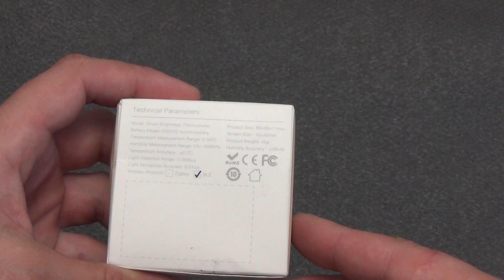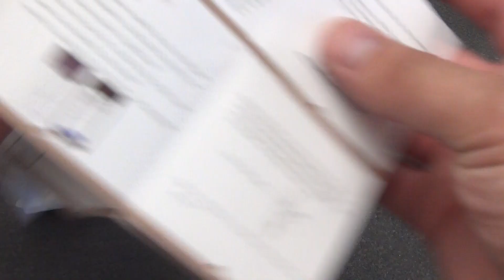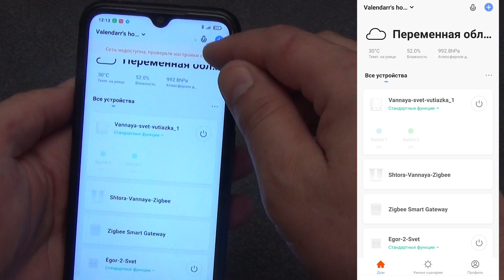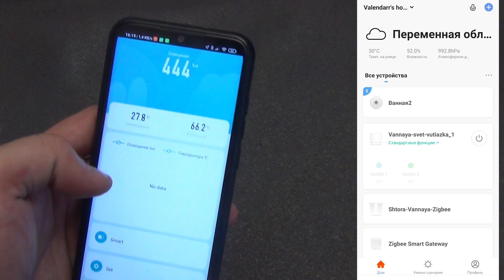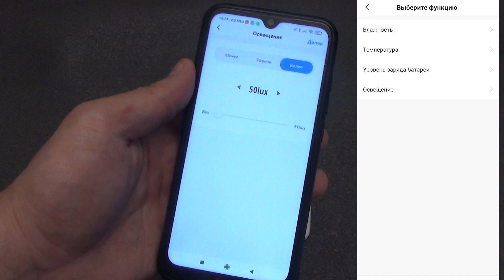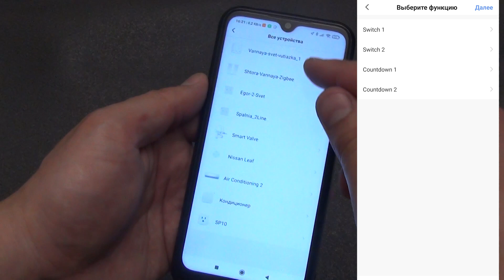Moes Bluetooth датчик освещенности, температуры и влажности – E-Ink дисплей Tuya Smart Life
Вот и для экосистемы умного дома Tuya начали выпускать датчики с дисплеем. В этом обзоре я хочу подробно рассказать про умный Bluetooth датчик, который, по сути, заменит два датчика, а именно датчик температуры и влажности, а также датчик освещенности. Кроме этого, у датчика есть довольно большой дисплей, который работает на электронных чернилах, и изменят картинку, только при изменении любого из трех параметров. Датчик освещенности, влажности и температуры 2 в 1 от Moes очень просто использовать в различных автоматизациях умного дома. Но в случае, если вы выбрали умный датчик Moes с версией протокола Bluetooth, нужен шлюз с поддержкой ZigBee + Bluetooth, иначе автоматизация срабатывать не будет. Производитель датчика освещенности с гигрометром Moes выпускает два вида таких датчиков, как с Bluetooth подключением, так и с ZigBee, так что при постройке умного дома своими руками, выбирайте внимательно, я бы рекомендовал ZigBee версию.

00:00 – 00:18 Вступление
00:31 – 01:09 Комплектация датчика
04:18 – 03:14 Внешний вид и возможности
03:14 – 03:27 Сравнение с Xiaomi
03:27 – 03:46 Тесты показателей
03:46 – 05:49 Приложение Smart Life
05:49 – 06:44 Пример автоматизации
06:44 – 07:37 Выводы